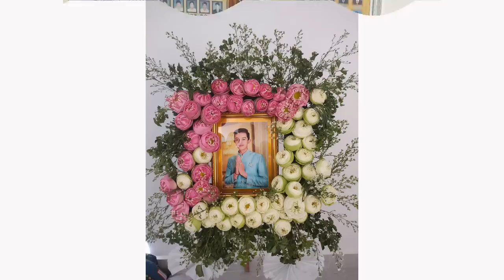ព្រឺក្បាល​ខ្ញាក់ស្រស់ៗតែម្តង ព្រលឹង អ៊ឹម សុវណ្ណ​រិ​ទ្ធ មកលេងតាវ៉ាន់ ចាឡឹម ដល់​​បន្ទប់​ដេក ភ័យពេករត់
ព្រឺក្បាល​! តា​វ៉ាន់​ ចាឡឺម ប្រាប់​ថា ព្រលឹង អ៊ឹម សុវណ្ណ​រិ​ទ្ធ មក​លេង​លោក​ដល់​​បន្ទប់​ដេក​ បិទ​ភ្នែក​ឃើញ​ៗ ហើយ​ថែម​ទាំង​ឱ្យធ្វើរឿងនេះទៀតផង។